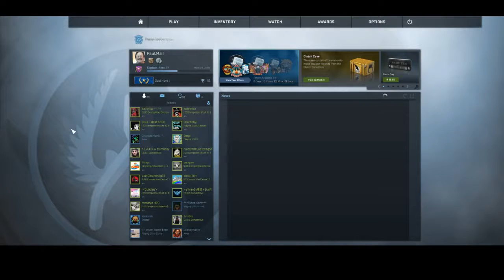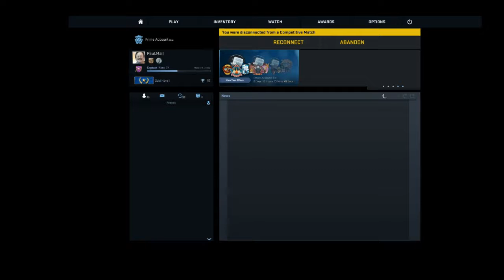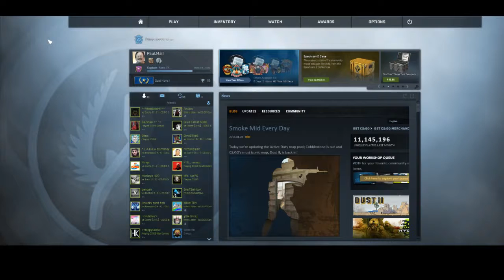Training for eSports !!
Playing the New God of War !